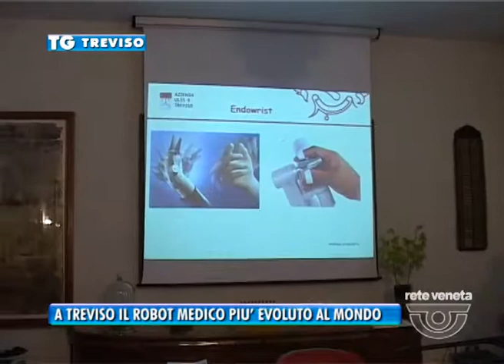25/02/2015 - A TREVISO IL ROBOT MEDICO PIU’ EVOLUTO AL MONDO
TREVISO TG (mercoledì 25 febbraio 2015) - Governatore che oggi ha di fatto inaugurato all’ospedale di treviso il robot medico piu’ evoluto al mondo per i microinterventi chirurgici. Un altro investimento della sanita’ veneta che continua ad allungare la vita ai propri cittadini.